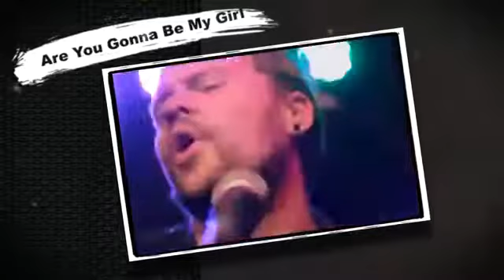M8 Wedding band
Tracks include Micheal Jackson's Beat It, Town Called Malice by The Jam, Addicted to Love by Robert Palmer, 9 to 5 by Dolly Parton, Arctic Monkeys -  Bet you look Good on the Dancefloor, Heartbeat by Scouting for Girls, Sex On Fire by Kings of Leon, Mr Brightside by the Killers, Ain't No Sunshine by Bill Withers, Superstition, Are you Gonna be my girl by Jett, and others